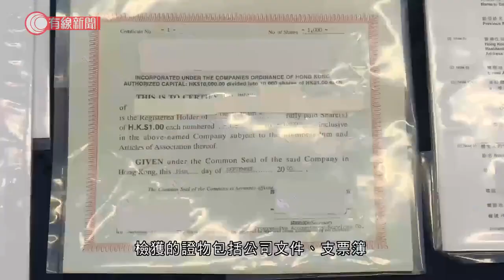警破黃金投資詐騙集團拘捕6人、通緝4人 約20人被騙共9,500萬元 - 20201104 - 港聞 - 有線新聞 CABLE News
【有線新聞】警方破獲黃金投資詐騙集團，拘捕6人，約20人被騙共9,500萬元，其中一人被騙達2,200萬元，警方通緝另外4人，包括一名上市公司主要股東。

檢獲的證物包括公司文件、支票簿、手提電話和電腦等，警方商業罪案調查科指詐騙集團2018至19年開設「A公司」，推出「實物黃金條租賃」，先安排事主購買金條，每條約30萬港幣。該公司表示會替客人保管金條並租借給上市公司，聲稱有保證回報和每月派息，租約期滿後可退回本金給客人，但有客人最後未獲保證回報及本金，金條亦未能取回，該公司在年初結業，事主才發現受騙。商業罪案調查科高級督察朱堅華：「承諾有6.6%至7.5%一定回報其實都算是高回報的計劃，始終大家要小心，當你聽到高回報、低風險計劃。」

警方指約20人受騙、主要是內地人，介乎32至65歲，合共購買279公斤金條，有人被騙高達2,200萬，調查亦發現有164公斤的金條未經事主同意轉售予另一間公司套現，所賺金錢隨即存入「A公司」戶口，警方星期二拘捕3男3女，為涉案公司的管理層及職員，至於涉及哪間上市公司，警方指不便透露。

警方說這宗投資騙案涉及很多人及文件，要再追查資產去向會否仍有其他得益人，不排除有更多人被捕。

2. 西施犬不見主人即撞門撞欄甩4隻牙 Eric Ko：勿令狗仔誤以為吠叫或發狂可獲注意 再教狗主用狗床令狗仔穩定情緒 【煉狗術師S1 EP6-4】
3. 新加坡最惡混種芝娃娃 幾乎衝出公屋鐵閘咬主持 Eric Ko出手即變臉對望30分鐘「驅魔」 終用逾2小時改造惡犬變乖犬【煉狗術師S2 EP20】